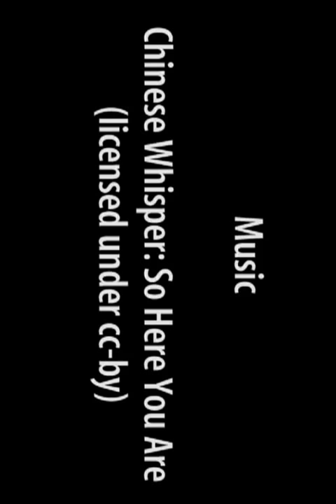Tiefschneerodeln im Schilchental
Eigentlich wollte ich am Sonntag ja nur kurz auf die Huberspitze -- quasi ein kurzer 60-Minuten-Ausflug mit dem Rodel (siehe hier). Da dann aber erwartungsgemäß so verdammt viel auf dem Weg los war, hab ich meine Planung kurzerhand geändert: Auf halber Strecke biege ich zur Gindelalm ab und bin sofort alleine in einem nahezu unberührten Wald, dem ich nur ein paar Trittspuren im tiefen Neuschnee folge. Von der Gindelalm plane ich dann schließlich die Überquerung von der Gindelalm zurück zur Huberspitze.

Schlau, wenn man dann an der Gindelalm nicht dorthin abbiegt sondern aus Versehen in Schilchental absteigt. Weit und breit keine Rodelpiste mehr sondern nur noch Tiefschnee. Was bleibt? Der Rückweg wirkt nicht einladend, also bin ich einfach mal im Tiefschnee gerodelt. Dabei fährt man zwar ziemlich lahmarschig vor sich hin, aber mit dem Tourenrodel geht das erstaunlich gut und die Fahrt durch den engen Wald bekommt geradezu eine ganz eigentümliche Atmosphäre...